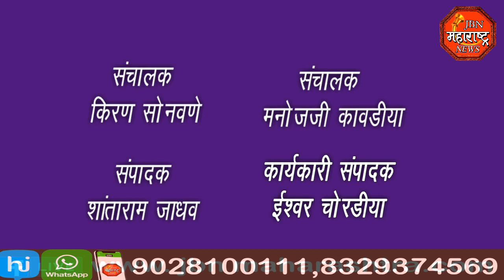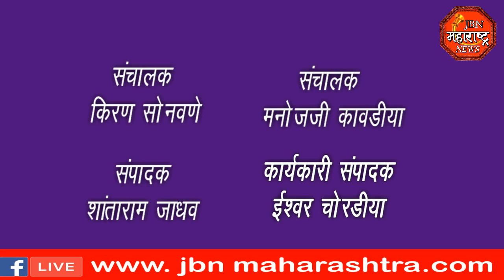jbn maharashtra news jalgaon